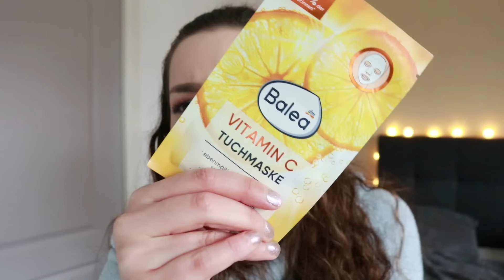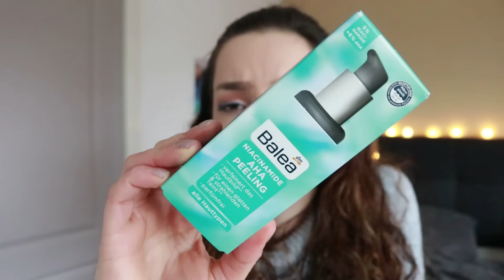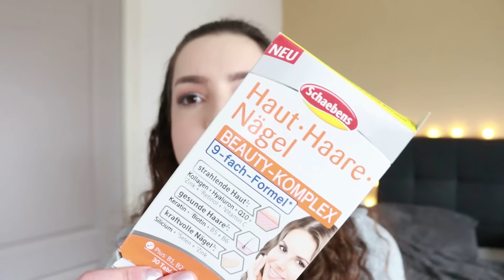MIJN FAVORIETEN PRODUCTEN VAN DE DM - Duitse drogist - Beauty & Lifestyle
Hallo allemaal :) Welkom bij deze nieuwe video. Ik vond het wel eens leuk om mijn favorieten van de DM op een rijtje te zetten voor je. Als je me volgt weet je dat ik graag in Duitsland kom, met name in de drogist DM. Hiervan neem ik altijd een karvracht mee terug naar Nederland. Kijk je mee naar mijn favorieten?

♥ GERELATEERDE VIDEO'S ♥

Primer – Hourglass Mineral Veil Primer
Foundation – Catrice Clean ID Foundation
Concealer – Essence Multitasker Concealer
Poeder – Nikkia Joy Translucent Powder

Blush – ELF Halo Glow Beauty Wand Liquid Blush - Magic Hour
Bronzer – Essence Baby Got Bronze Stick
Highlighter – Natasha Denona Rose Cheek Duo

Oogschaduwbasis – NYX Waterproof eyeshadow primer
Oogschaduw – ELF Bite Size Eyeshadow - Cream & Sugar
Eyeliner – Calligraph Artist Matte Liner - Ocean Flirt
Mascara – Essence The Lash Princess mascara

Wenkbrauwen –  Max & More Micro Eyebrow Pencil

Lippen - Catrice Shine Bomb - 070

♥ FAQ ♥

Naam: Froukje
Leeftijd: 29 jaar
Camera: Canon 80D
Vlogcamera: SONY HDR-CX405
Videobewerking: MOVAVI Video Editor
Softboxen: Falcon Eyes Softboxen

Vragen? Suggesties?

xxx